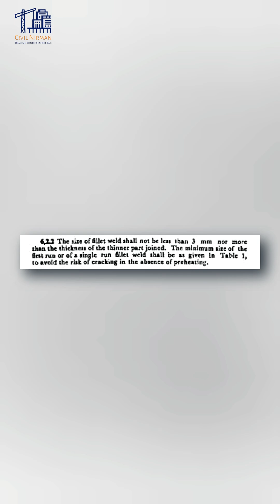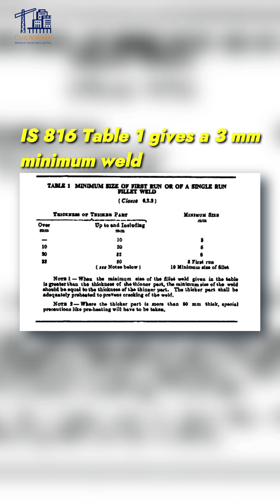Maximum fillet weld size for T joint